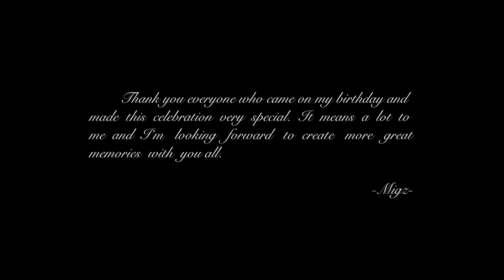Migz 2020 Birthday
Thanks for everyone who went!